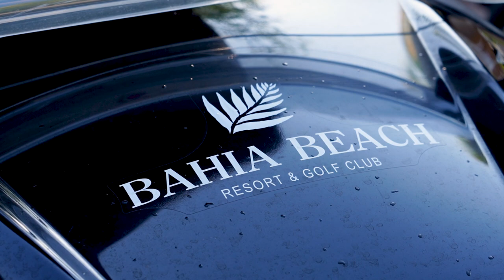Rally por Puerto Rico | Are You Ready? | Trailer Bridge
The Rally por Puerto Rico Charity Golf Tournament began in 2019 following the devastation the island faced after Hurricane Maria. Trailer Bridge in partnership with ATS International wanted to bring together local transportation and logistics leaders committed to serving the people of Puerto Rico in support of Habitat for Humanity of Puerto Rico.

Since its inception, the event has raised nearly $300,000 for the organization! The funds support the nonprofit’s work to create and preserve homeownership opportunities for low-income individuals and families on the island.

What makes Rally different? Trailer Bridge and ATS cover the entire cost of hosting the tournament so that every dollar goes directly to supporting the mission of the charity – maximizing the impact of your gift.